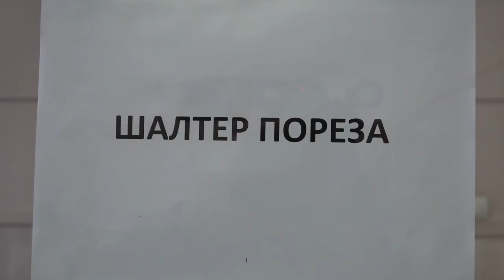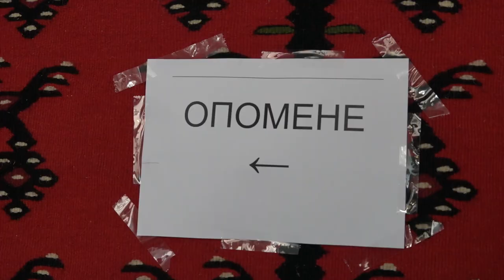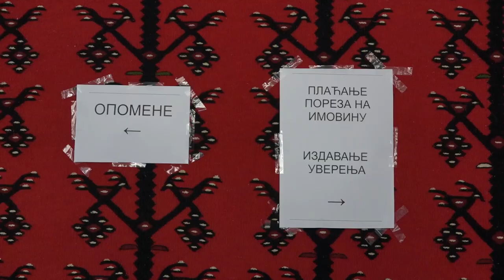OPOMENE ZA NEREDOVNE PLATIŠE POREZA NA IMOVINU